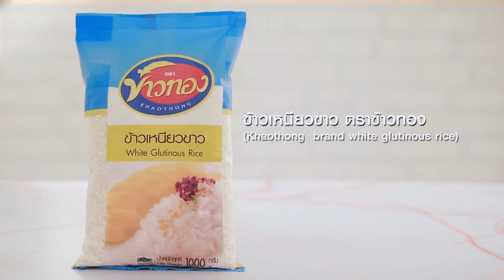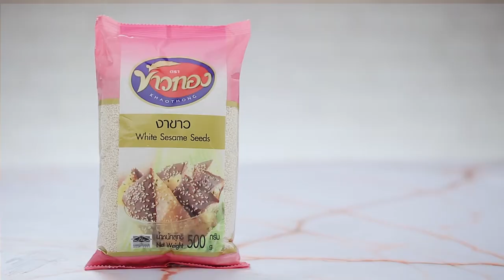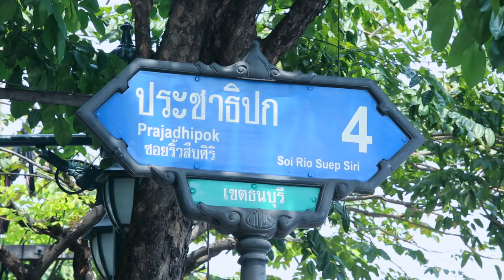อ.นานา ถึงกับเหวอ เมื่อรู้ว่าร้านนี้มีเมนูเด็ดนี้! l Holiday Cooking l EP 95 l 2/4